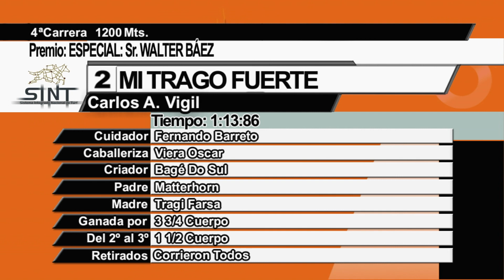SINT MELO 230727 c04 - 1° MI TRAGO FUERTE